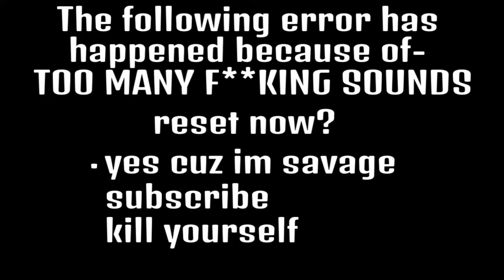MLGPVZ 15 (100 sub special)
Remembering the good old days .-.